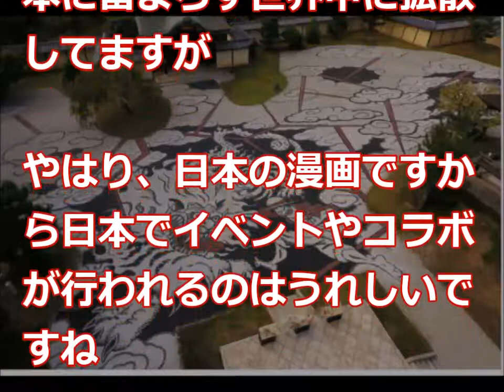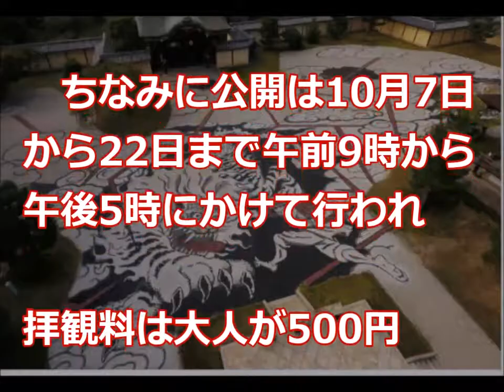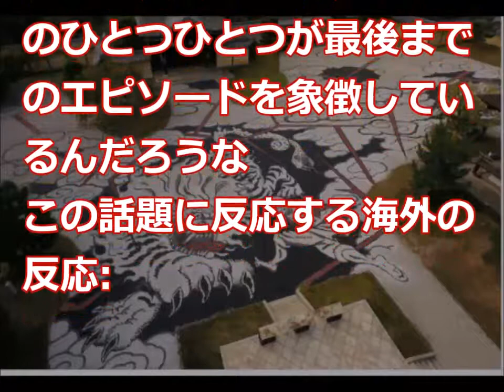【海外の反応】「うらやましい」日本のアニメとお寺のこ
世界的な人気を誇る漫画と日本のお寺のコラボが話題となっていました。
漫画ワンピースの人気は日本に留まらず世界中に拡散してますが

やはり、日本の漫画ですから日本でイベントやコラボが行われるのはうれしいですね

関連動画
【海外の反応】NASAも真っ青・・こうのとりに隠された日本の技術力とは？

【海外の反応】北米の有名な大工が来日!!日本の職人技に親日家も大騒ぎ!!「日本は今でも世界一の道具や技を保持してる！」【すごい日本】

【韓国の反応】中国を相手にした時の韓国と日本の違いがこちら…レアアース事件…

【海外の反応】なんだこの暖房器具は！？外国人が日本のこたつに興味津々！コタツの温もりが恋しい【ココデミル】

海外の反応 衝撃!回転寿司の「くら寿司」が、アメリカで1～2時間待ちは当たり前の大人気店になっていた 【レビュー翻訳】